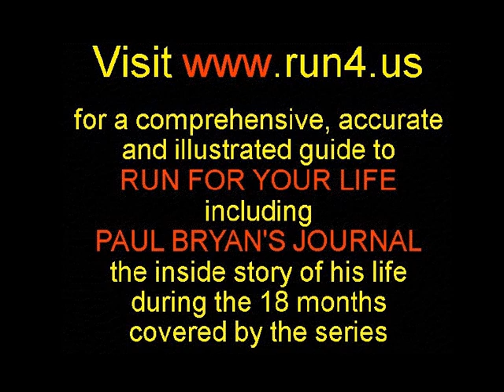Ben Gazzara & Michael Dunn in Run For Your Life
Michael Dunn runs rings around lawyer (played Ben Gazzara).in a tussle of wits